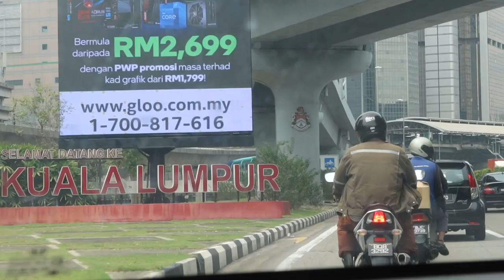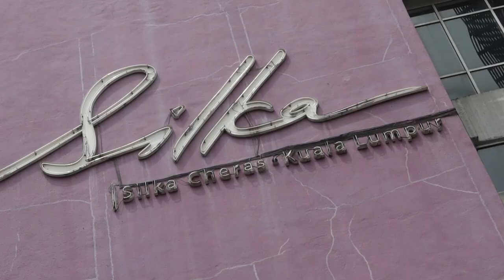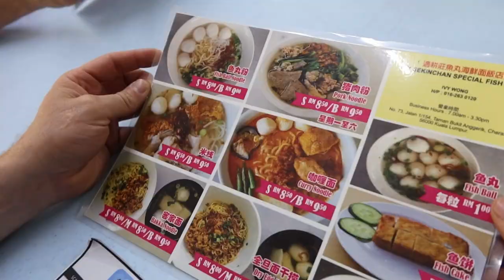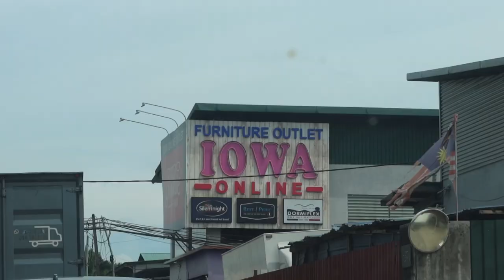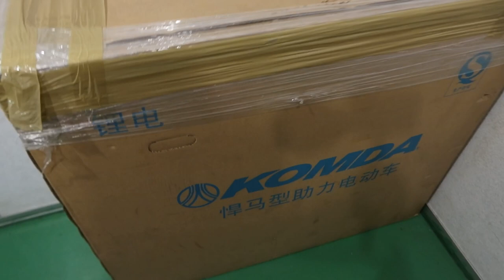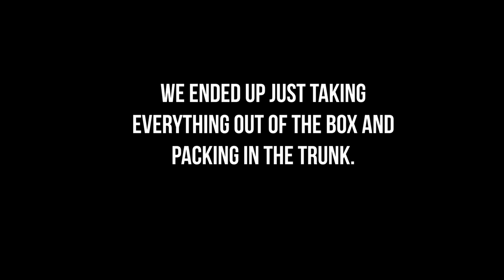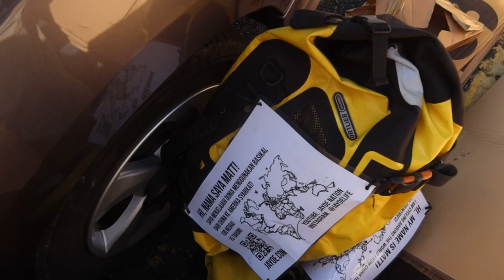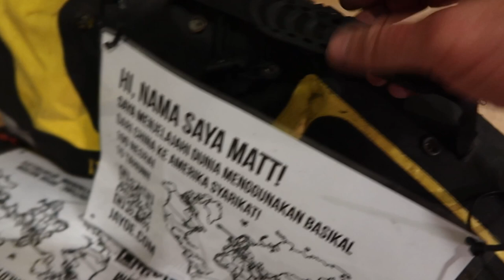Reunited with my World Tour Recumbent Trike in Malaysia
Finally, I was able to reunite with the tiger duck.  After over 2 years of this crazy period, I retraced the journey that my recumbent trike has been on while I have been unable to return to rescue it.

00:00 - Review of the situation
03:10 - Walking to the Maytower Hotel
06:50 - Silka Cheras
09:50 - Bike Shop
10:31 - Lunch
11:52 - Getting the trike at the shop
13:52 - tearing the trike down
18:44 - Thanks

***MY VANLIFE TOUR LINKS***
Sound Barrier Deadener
Ceramic Thermal Barrier
Spray Nozzle

JY_VLOG 1169 – Tiger Duck Rescue

Travel Vlog